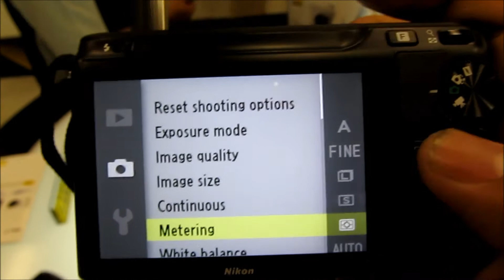Nikon V1 & J1 Preview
At the recent Nikon J1 & V1 launch held last December at SM North's Nikon Concept Store, we were able to check out the two new Interchangeable Lens Compact devices from the popular imaging company. The 1-Series cameras are compact, fast cameras with the ability to swap lenses -- which allows it to be a much more versatile pocket camera. They're designed for users who are looking for a portable and stylish shooter, but aren't enticed the bulk of traditional DSLRs. Compared to the rest of the ILC crowd, Nikon's offering has a slightly smaller sensor (2.7x crop) -- both being an advantage and a disadvantage. The disadvantage being that smaller sensors are less effective in darker conditions, while the advantage is that it allows for Nikon to make the cameras blazingly fast -- up to 60FPS burst shooting and even up to 1200FPS slow motion videos. But let's not delay, check out our preview video and sample images to get an idea of what we're talking about!